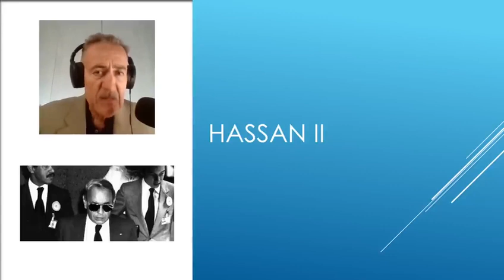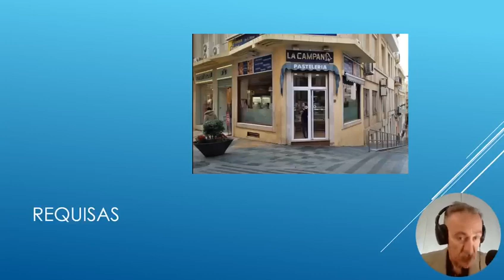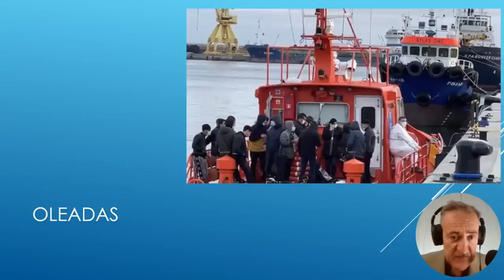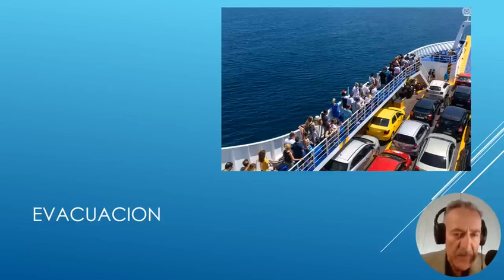Plan Marruecos va por España!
Plan Marruecos